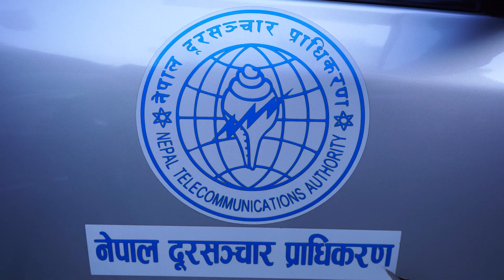Why Does Internet Connection Randomly Stop Working? वाईफाई तथा इन्टरनेट सचेतना कार्यक्रम Episode: 6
Program: Internet and Wi-Fi Awareness Episode 6
Producer: TechPana Media
Supported By: Nokia Neoteric

Episode 5: Does Your Wi-Fi Router Affect Internet Speed? || वाई-फाई तथा इन्टरनेट सचेतना कार्यक्रम || Episode-5